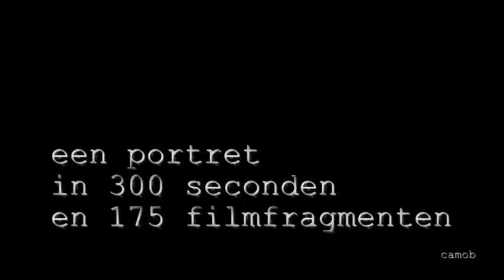1268-FPJDR Burgemeester Johan De Roo in 300 seconden - 22-12-2012.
Een filmportret van burgemeester Johan De Roo in 300 seconden en 175 filmfragmenten -  22 december 2012.